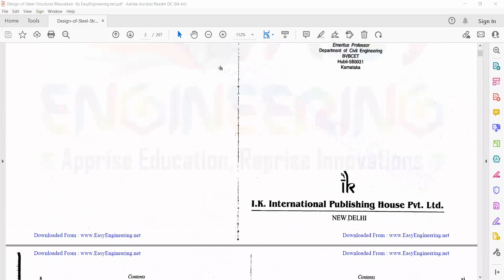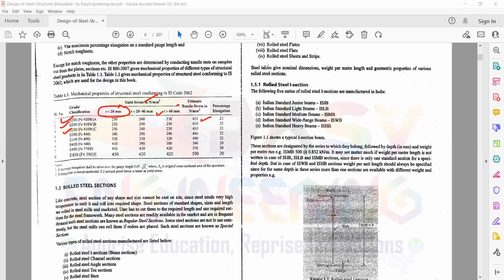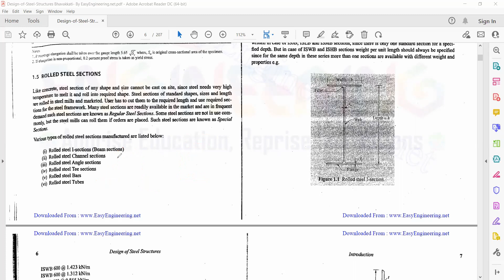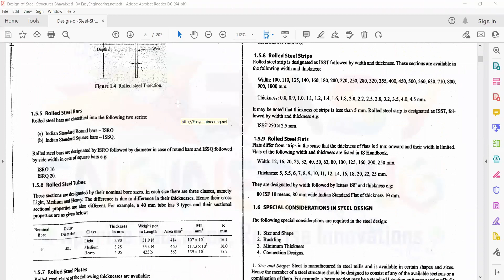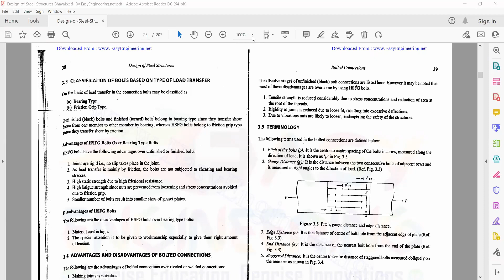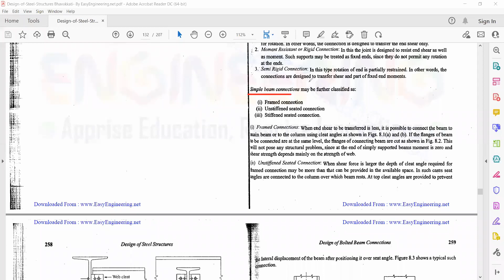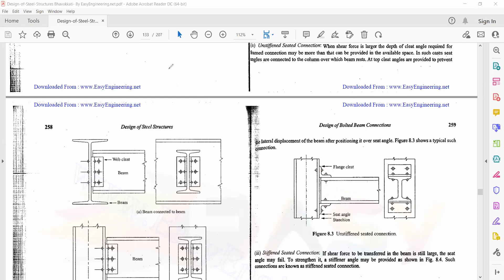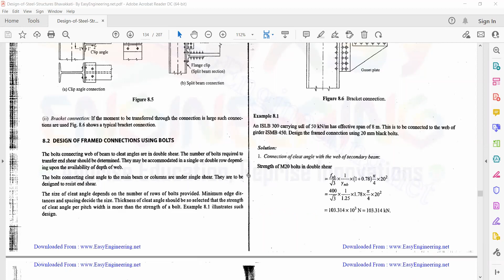RAM Connection in Hindi : 03 Basis of Steel Connections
Hello, Everyone In this video we will see the basics of steel connections used in steel connections.